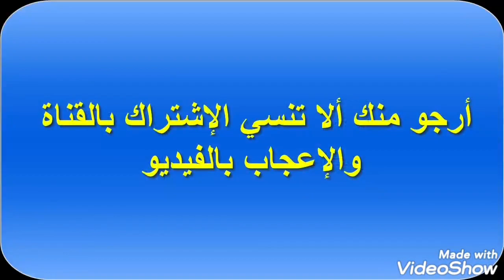الطريقه الصحيحه لترقيد الهوائي لشجرة فيكس بنجامينا الجولد